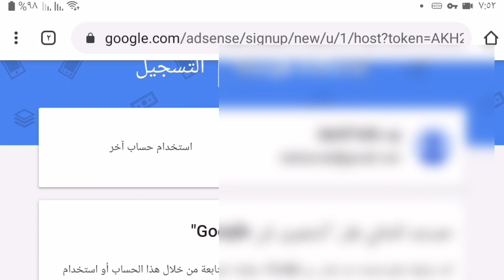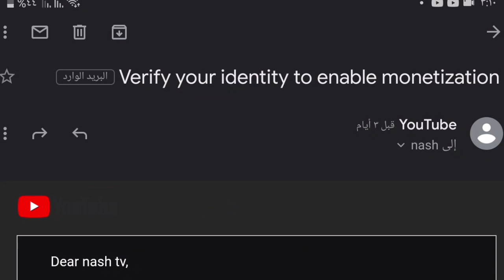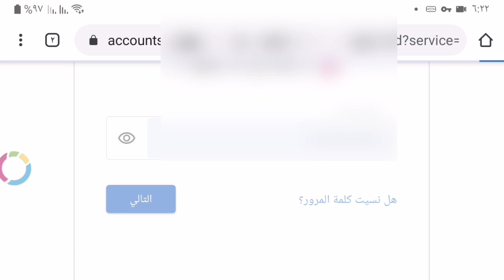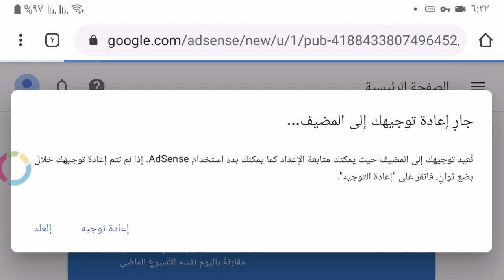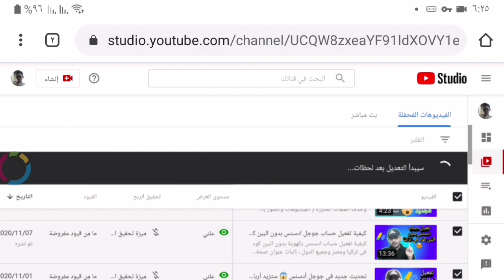حل مشكلة عنوان url هذا غير متاح للاشتراك في AdSense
حل مشكلة عدم القدرة على تغيير حساب ادسنس اي عدم القدرة على تغيير ربط القناة من حساب ادسنس لحساب أدسنس آخر وظهور عبارة عنوان url هذا غير متاح للاشتراك في adsense